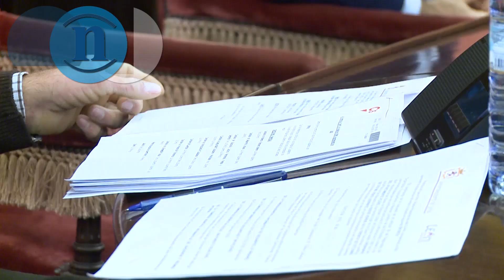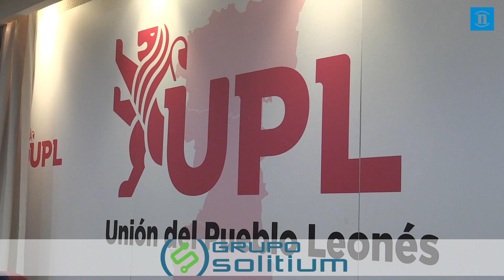El voto decisivo de UPL le costará a Diez dos millones en inversiones «realistas» para León